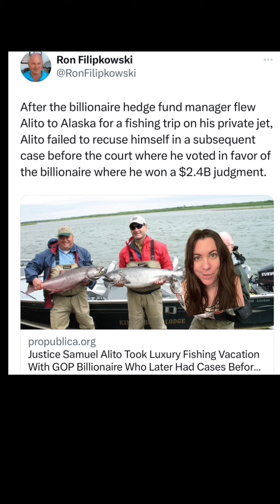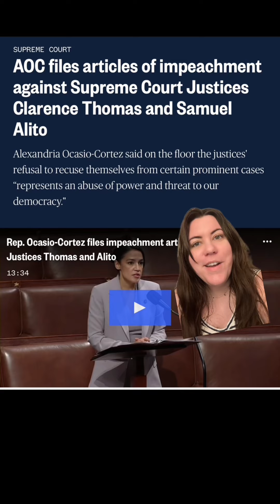Justices Alito & Thomas fail to report lavish gifts from GOP donors part 2